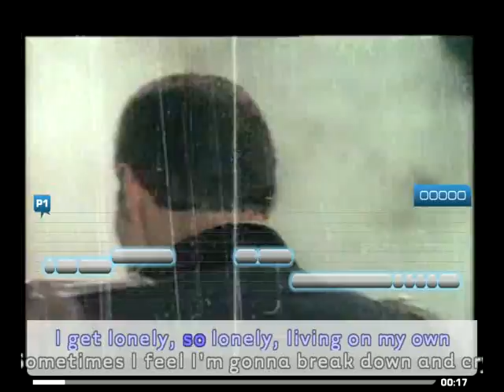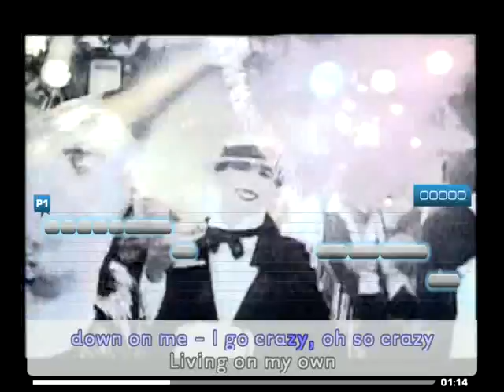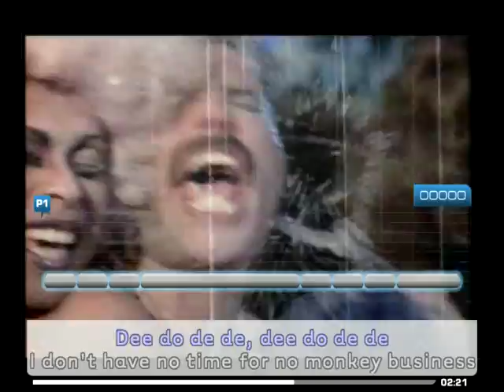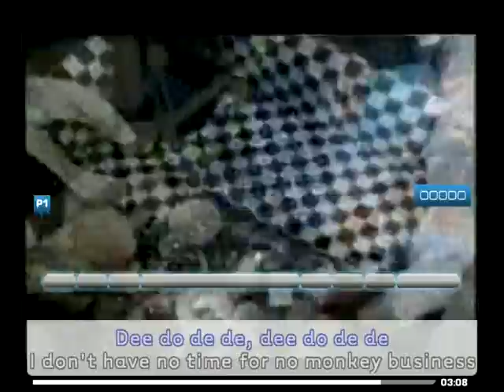Freddie Mercury: Living On My Own (With Lyrics)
"Living on My Own" is a song by Freddie Mercury, from the album Mr. Bad Guy.

It was released as a single (back with "My Love Is Dangerous") in September 1985 in the UK where it peaked at no.50. The July 1985 release in the United States had "She Blows Hot & Cold" as its B-side.

In 1993, almost two years after Mercury's death, a remix of the song was released and reached no.1 in the UK, becoming Mercury's only solo number one hit. It remained at the top for 2 weeks and was in the charts for a total of 13 weeks.

The video for "Living on My Own" featured footage of Mercury's 39th birthday party in 1985 in Ottolandia.

On her 2000 Bohemian Summer tour, Hikaru Utada, a number-one selling J-Pop artist, did a cover of the song. She has quoted Mercury as one of her inspirations. She also alludes to "Living on My Own" in her song "This One (Crying Like A Child)" from her album This Is the One.